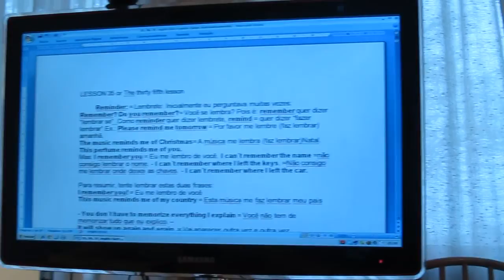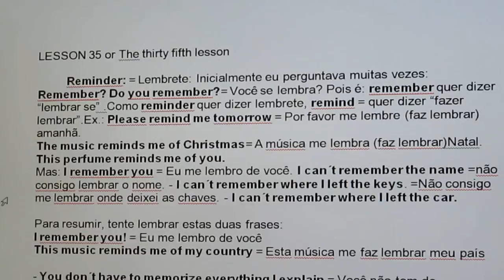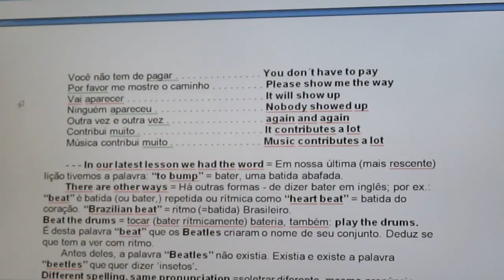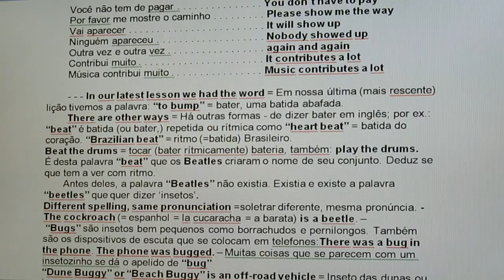INGLÊS - 35 - FÁCIL E GRÁTIS - COMEÇO - ELISABETH WAGNER E JULIANA WAGNER MALFITANI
Conheça o Curso FALAR INGLÊS JÁ!

Para quem quer trabalhar fora do Brasil.
Edição melhorada, ampliada no que deu certo.
Para principiantes e para quem quer confirmar uma base sólida.
Para chegar a FALAR INGLÊS JÁ só é preciso coragem para mudar para o simples e natural.

Você pode adquirir o curso FALAR INGLÊS JÁ com acesso imediato as aulas clicando